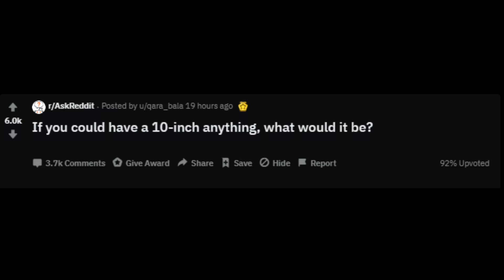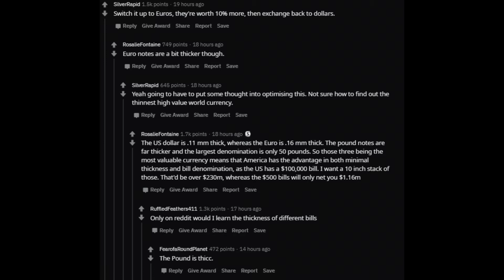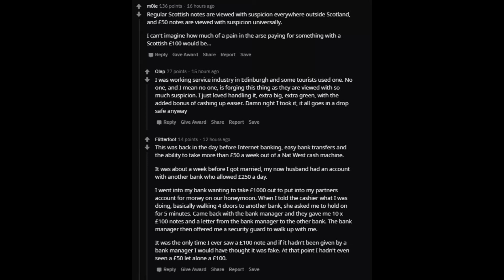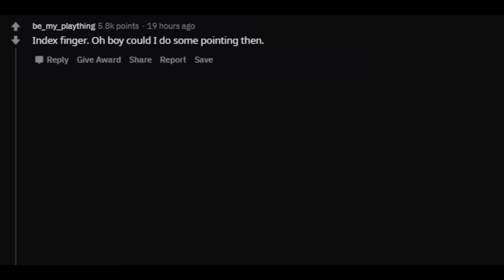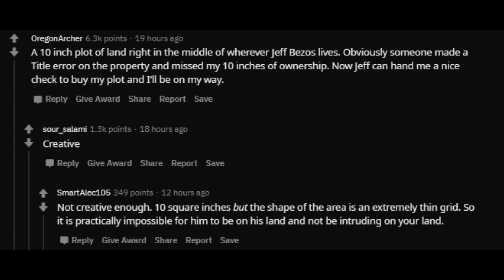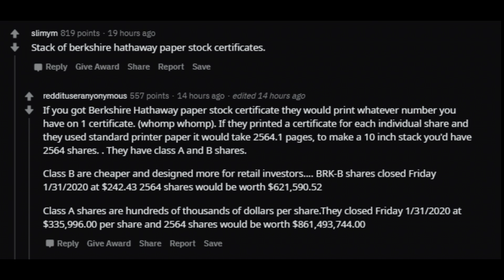If YOU COULD HAVE a 10-INCH ANYTHING, what would it be? r/ Ask Reddit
If you could have a 10-inch anything, what would it be?